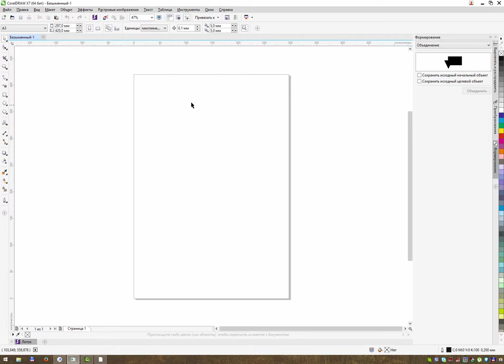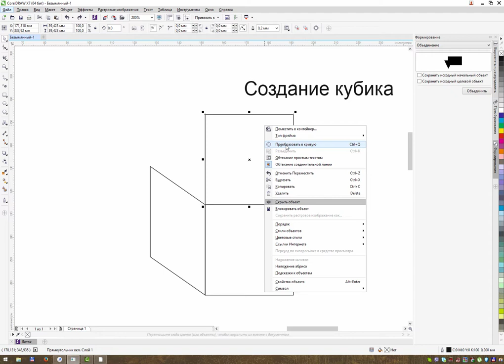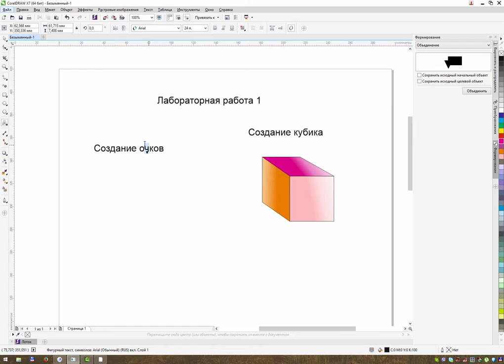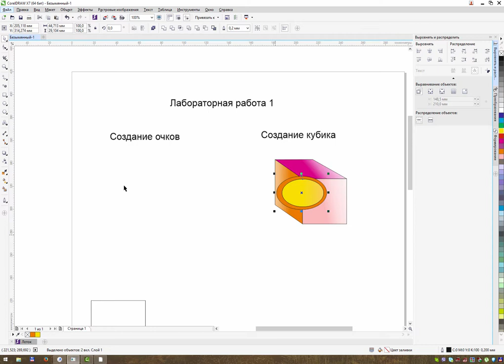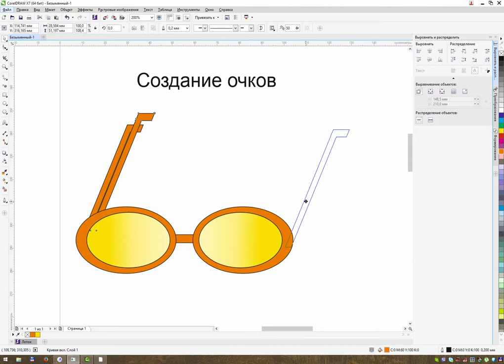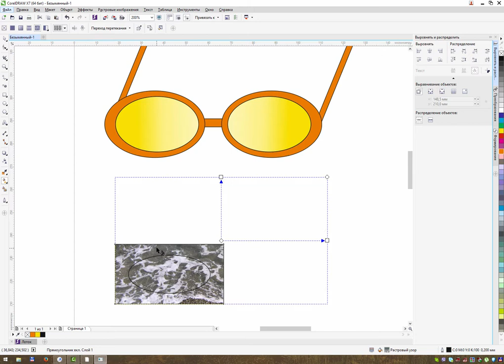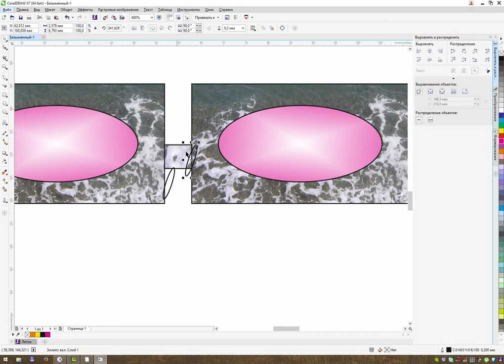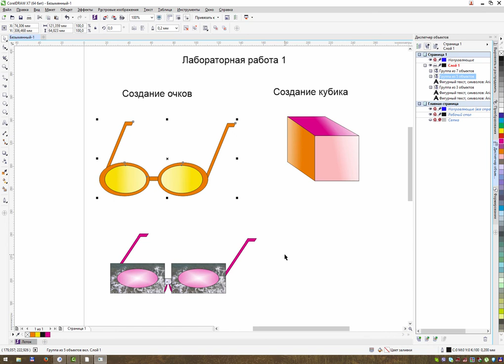CorelDRAW - Лабораторная работа 1 - Кубик и очки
Учебный курс основы CorelDRAW - Лабораторная работа 1 - Кубик и очки